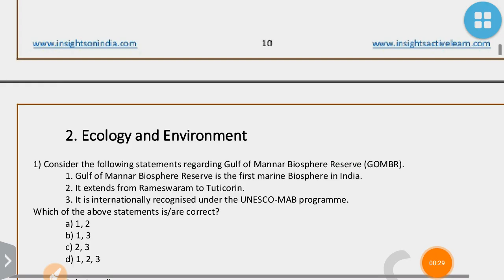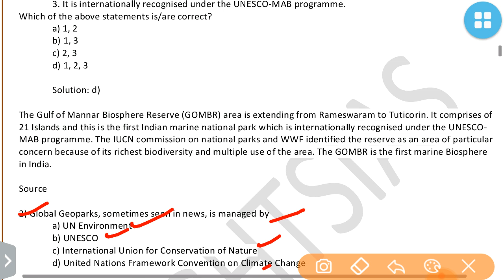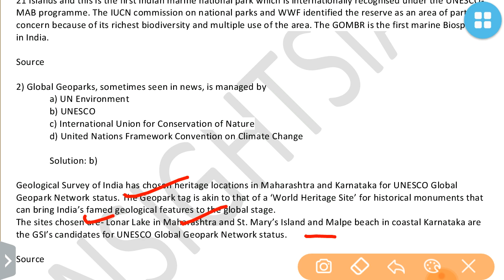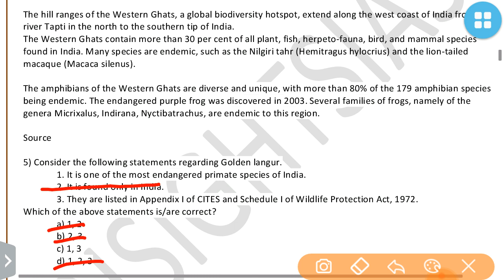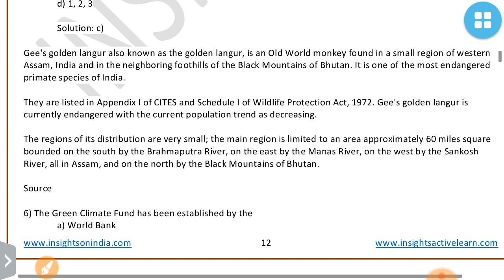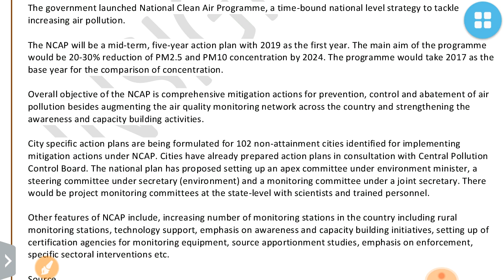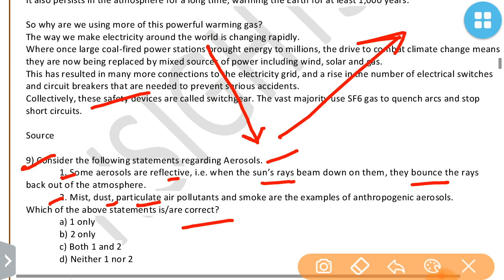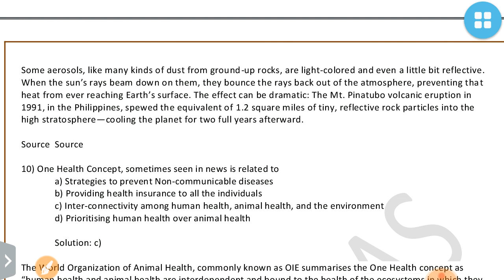INSIGHTSIAS ENVIRONMENT QUIZ-APRIL 2020 CURRENT AFFAIRS:UPSC/STATE_PSC/EPFO